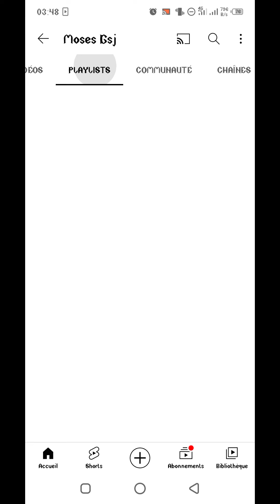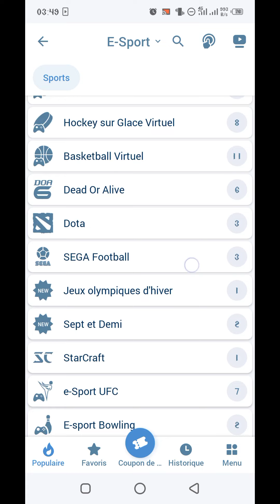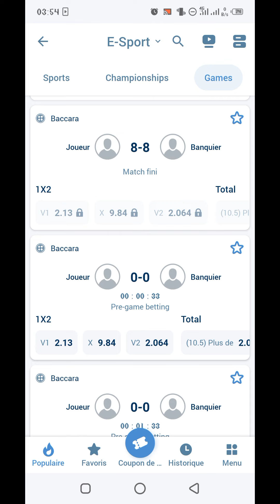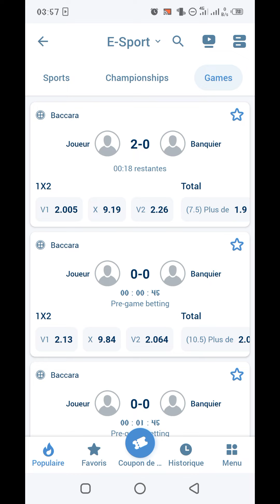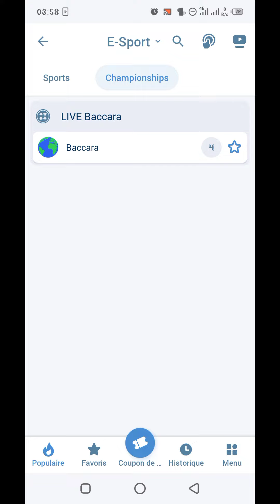Ce Monsieur gagne 2,5 Millions sur 1XBET avec le jeu BACCARA /Je vous dévoile toute la faille|Moses.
Grosse faille sur le jeu BACCARA que nous propose 1Xbet.